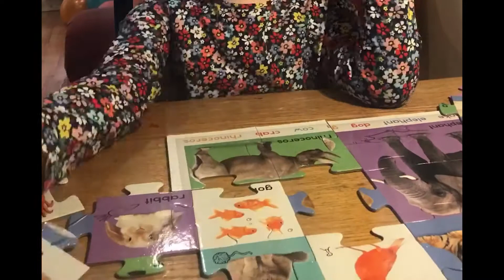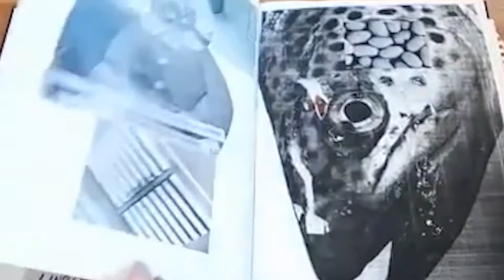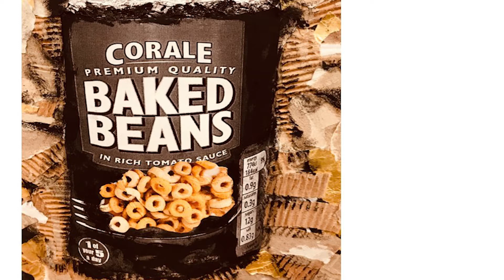Aoife O'Shea, CSN Art student, talks about her work and about studying at CSN.